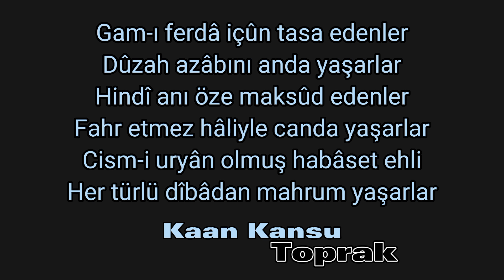Kaan Kansu Toprak - Deli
Deli

Düzenleme: Kaan Kansu Toprak

Şarkı Sözleri
Felek kırdı kanadımı düştüm ataşa
Ağlamaktan gözlerimin ışığı söndü
Hasretinden oldum deli oldum divana
Konuştuğum karıncalar derde büründü
Konuştuğum börtü böcek derde büründü

Elimde bir fotoğrafın düştüm yollara
Aydınlığım karanlığın rengine döndü
Kime desem hallarımı kaldım avara
Gönül evim talan oldu yalana döndü